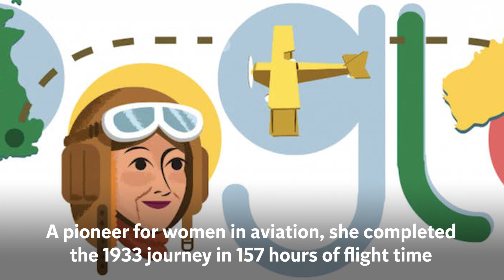Maude Bonney: Who was the remarkable pilot and why is she so important?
Google is paying tribute Maude Rose ‘Lores’ Bonney, the first woman to fly solo from Australia to England in a gruelling 157-hour journey.